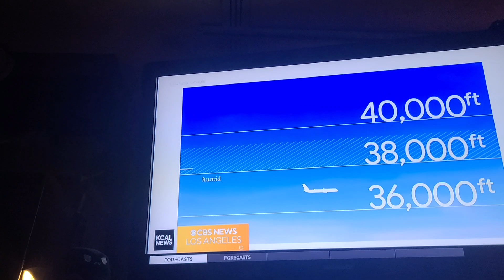Junk Jcience Junk People$$!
Rebroadcast; money over records: the current admin follows the money "trails" not planetary records, Vs populous fear and the selfisness of Al, and his private "contrail maker"; Al-Jets...